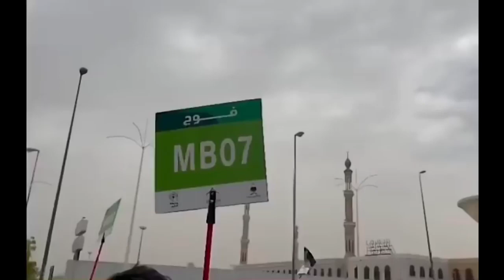Hajj live 2021 Arafaat Live 2021